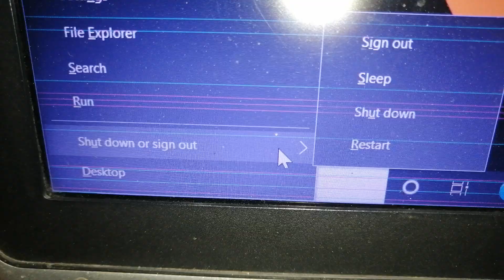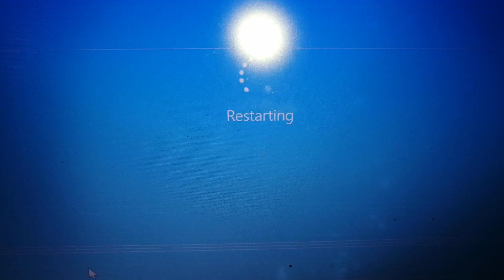how to restart laptop from power user menu !! laptop restart kaise kare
how to restart laptop from power user menu
how to restart dell laptop from power user menu
how to restart laptop using power user menu
how to restart laptop
laptop restart kaise kare
dell laptop restart kaise kare